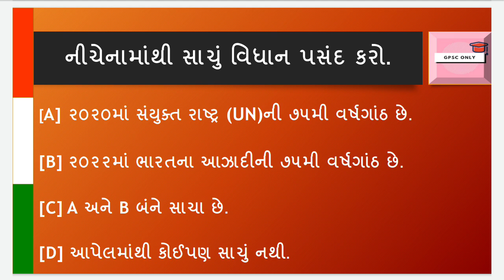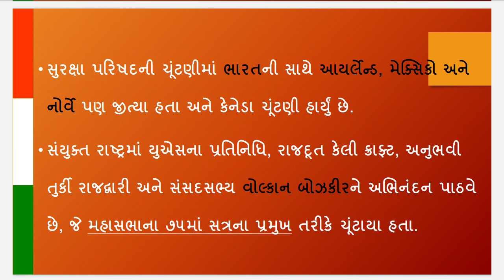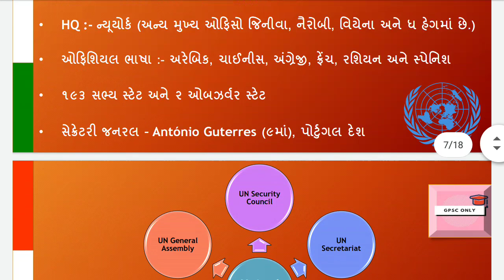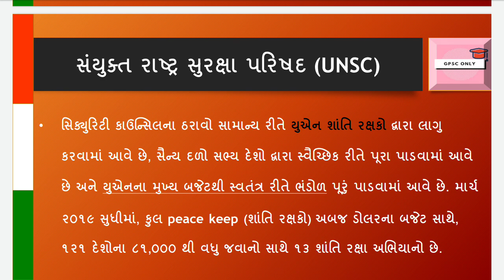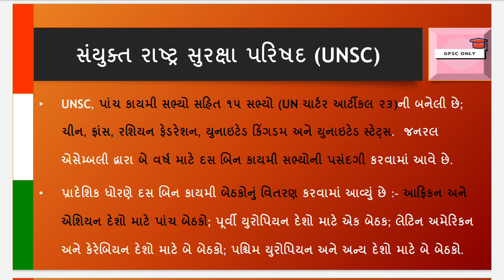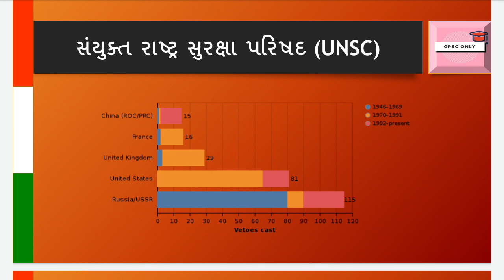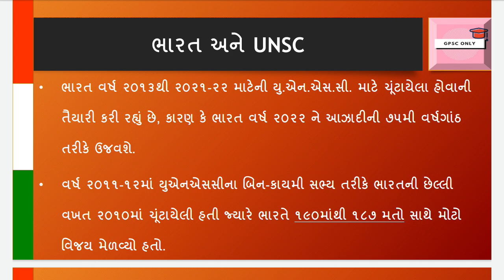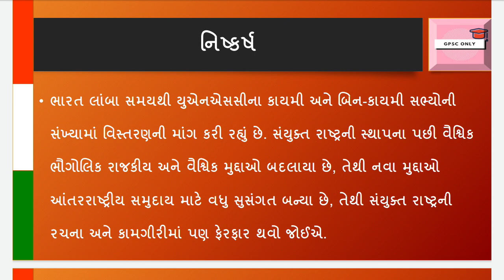ભારત UNSCમાં બિન કાયમી સભ્ય તરીકે ચૂંટાયો - CA For GPSC UPSC | GPSC ONLY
India wins non-permanent seat to U.N. Security Council - Current Affairs 2020 - Current Affairs For GPSC UPSC - Current Affairs by GPSC ONLY Video PDF